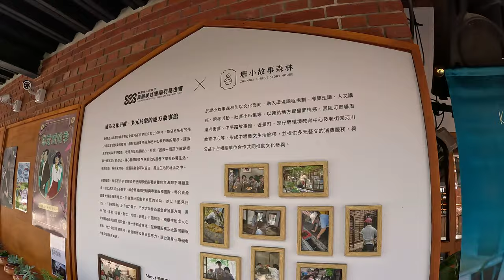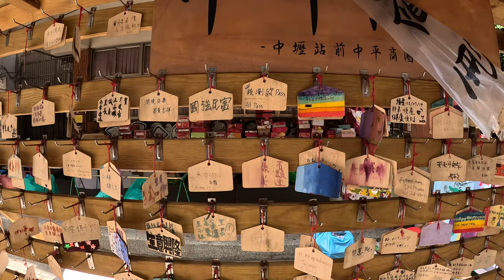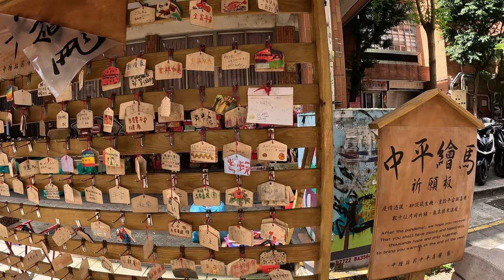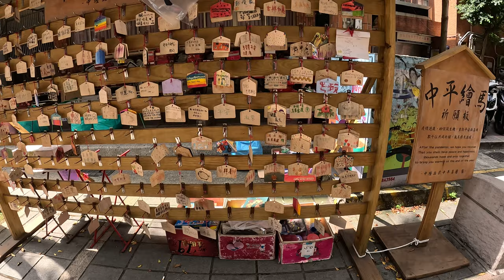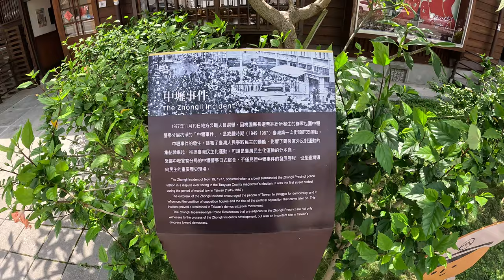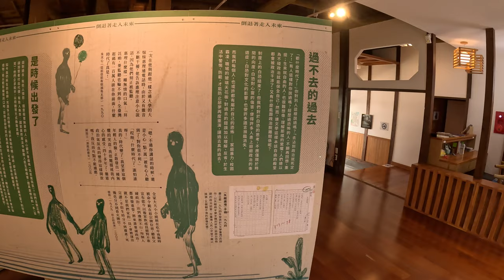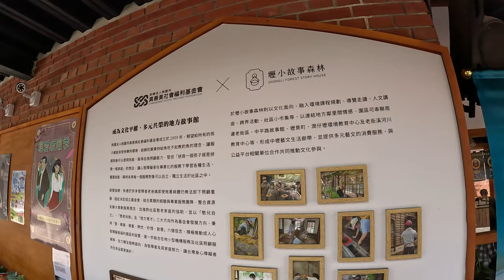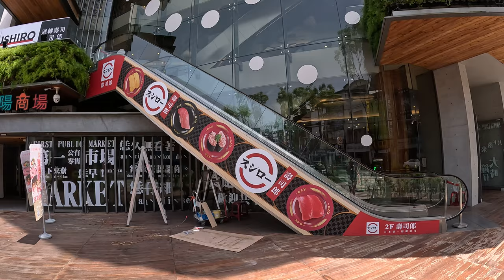Zhongli Farewell 2/3 — Good Weather 中壢告別二：好天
It's time to bid farewell to Zhongli, my first stop in Taiwan. I am saying my goodbye with a series of three videos. This is part two, where we explore narrow lanes and old Japanese-era buildings, and also find out what the Zhonglians really wish for. The video features a considerable number of scooters and one gecko.

00:00 Start of Video
00:11 Eurogue Intro
00:25 Things You Don't Know About Zhongli
02:30 What the Zhonglians Really Wish For
05:14 Players vs Winners
06:08 Freedom Isn't Free
07:53 Small Lane #1: Busy Bee
09:24 The Verdant Temple of Education
10:42 Lizard Under a Hot Fujian-Style Roof
13:06 Small Lane #2: Real-Estate English
14:13 It's Sushi-o'Clock
14:39 Eurogue Outro
14:46 Bonus Danish Offer

Location: Zhongli, Taiwan (中壢)